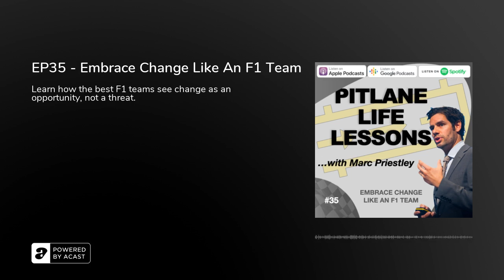EP35 - Embrace Change Like An F1 Team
In this week's episode I'm looking at how seeing a changing world as an opportunity and not as the threat that many people immediately see it, is something that F1 teams excel at and we can too.

Download our new SeedStream App for all your F1 news and content

Thanks